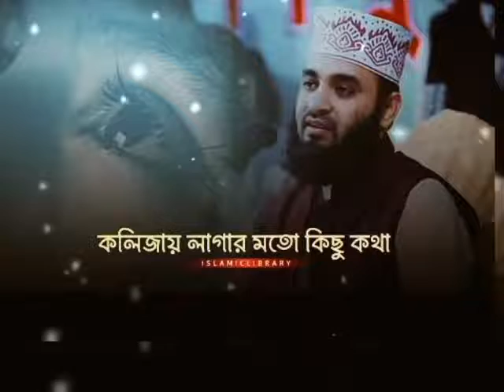কলিজার লাগার মত মিযানুর রাহমান স্যার এর কিছু কথা😥😥